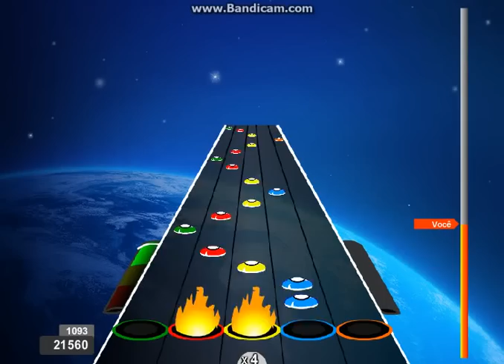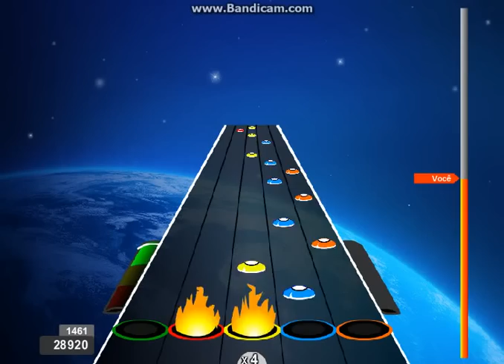Perpetual Burn - Jason Becker -100% FC EXPERT!!!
Música Nível: ★★★★